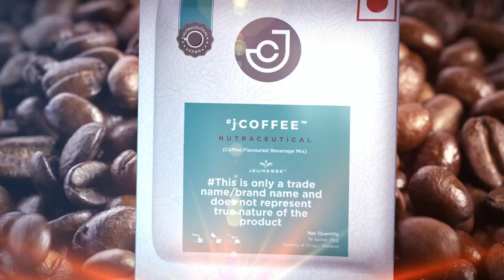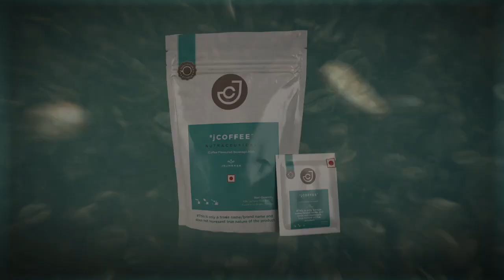J COFFEE 2020 ENG